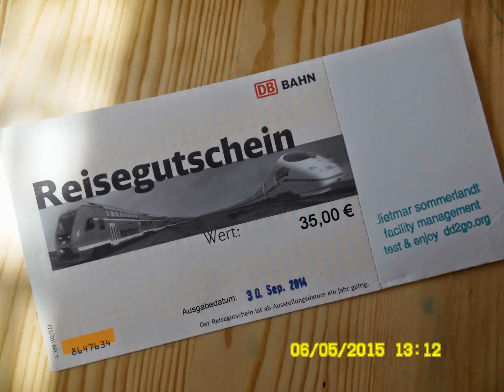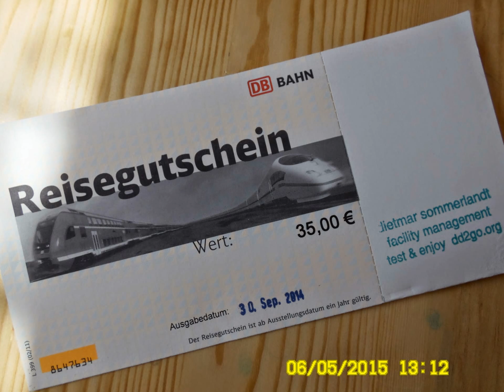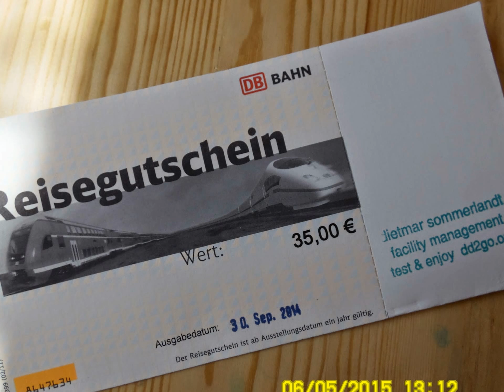Knut Kreuchs Rede zur Verabschiedung der Bundeswehrsoldaten für den Afghanistan-Einsatz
EUROWALK 2016/2017

Herr Kollege Peer Steinbrück will in Zukunft seine "große Klappe" halten - im Bundestag. Ist das nun eine gute Nachricht, die heute in den Zeitungen der Deutschen steht?  Sein Herr Ex-Kollege Lammert hat ihn aufgefordert, nur Gutes über den Bundestag zu schreiben. Hätte das der "Herr Oberlehrer der Nation", also der Herr Kollege Lammert, wirklich sagen und vielleicht sogar ernst meinen müssen
Beim MDR Kultur Radio wird heute den ganzen Tag von "Sumpfhühnern und Schlaubergern" und der "Normalverteilung der Bevölkerung" berichtet. Versteht die Bevölkerung, was Herr Ex-Kollege Steinbrück damit sagen wollte? Wirklich? Braucht ein in weiten Teilen "nichtakademisches deutsches Volk" eine "akademische Volksvertretung", die laut "Normalverteilung kaum einer verstehen kann - in ihrer "pseudoakademischen Gedanken-Sprünge-Akrobatik" im frei gewählten, volkseigenen Bundespolitikzirkus unter dem echt coolen BRD-Traditionslabel Deutscher Bundestag? Man hatte ja einst in der Hektik der stürmischen Zeiten des Jahres 1990 vergessen, den "Bundestag 1.0" in "Volkskammer 2.0" umzubenennen. Damals lebten 17 Millionen Ost-Deutsche in dem Bundesland "DDR" - also so wie in dem Bundesland "NRW"  Es wäre logisch gewesen, die Ex-DDR als Bundesland "Ostdeutschland" am Stück aufzunehmen. Mit einer einzigen Landesregierung in Halle-Leipzig. Zum Beispiel. Zum Andenken an den Ex-Hallenser Hans-Dietrich Genscher. Eventuell.

Die "Bezirke der DDR" wären dann eben "Regierungsbezirke des EU-Freistaates Ostdeutschland" geworden.

Die Bundes-Verwaltungsgemeinschaft "BRD" hätte man durch eine Bundes-Treuhandgesellschaft abwickeln können. Das hätte uns Milliarden an Kosten erspart, die uns heute für den Ausbau des Überlandstraßenbahnnetzes in Ostdeutschland flächendeckend fehlen. Natürlich konnte das im Jahre 1990 niemand wissen oder gar vorhersehen. Nicht einmal der Herr von Schnitzler. Der alte Klugscheißer. Genannt Sudel-Ede. Als Wessi-Star-Kommentator im Super_Illu_Ossi.TV der Aktuellen Kamera, der Ossi-Tagesschau der klassenkampfstarken Wessi-Ossi-Kommunisten-Familie Honecker aus Ost-Berlin.

Brauchen wir Politiker-, Urlaubs-, Klassen- oder Vereinsreisen nach Kanada, in die USA oder gar nach Indien? Ja. Vielleicht. Vielleicht auch nicht. Wenn wir unseren "ökologischen Fussabdruck" möglichst klein halten wollen. Als mündige EU-Bügerinnen und EU-Bürger. Vielleicht ist es besser, wenn wir Reiseberichterstatter als Stellvertreter auf Reisen schicken und uns ihre Berichte im Kino oder im Club ansehen. Gemeinsam mit Freundinnen und Freunden. Dafür wurden ja einst private Kinos erfunden - und private Kinoclubs. Weltweit.

Das IPTV_Spiel EUROWALK 2016/17 steht unter dem Motto "Der Weg ist das Ziel".

Wir wollen herausfinden, ob es neben dem "Fernweh" auch ein "Nahweh" gibt - also eine Lust, seine Heimatregion mit den Augen eines "Fremden", Urlaubers oder Touristen zu entdecken.

Dazu müssen wir uns einfach wie eine Tourist "verkleiden" und Schritt für Schritt, mit Interesse, die Menschen und die Natur unserer Heimat auf all unsere Sinne wirken lassen.

Das Spannende am "Heimaturlaub" ist das Unerwartete, das Verblüffende.

Der Heimaturlaub steht nicht in Konkurrenz zur Fernreise mit dem Bus, der Bahn, dem Flugzeug oder gar mit dem Schiff. Jede Reise bildet, verändert uns. Ein wenig.

Nur durch Reisen können wir eine eigene Weltanschuung bekommen. Eine Weltanschaung ist keine Religion und keine Ideologie sondern eine innere Reflexion von ganz persönlichen Eindrücken, von Gerüchen und Geräuschen.

"Reisen ist des EU-Bürgers Pflicht.", sollte in einer Verfassung für Europa stehen. Bildungsurlaube für Bildungsreisen sollten ein Grundrecht für alle Kinder ab dem 6. Lebensjahr sein. Lebenslang. Finanziert durch die Steuerzahlerinnen und Steuerzahler der Europäischen Union. Das würde sich zwar "nicht rechnen" oder für alle rentieren. Man kann es eben nicht vorrechnen sondern nur spüren - an der positiven Wirkung. Im Alltag.

Nun ja, solche Gedanken sind nicht "politisch korrekt" - eher "fantastisch". Zukunftsorientiert. Nicht utopisch. Nicht idealistisch. Eher konservativ - im Sinne des Bewahrens des Guten und Nützlichen.

agenturfürkinderträume.de
Dipl.-Ing. Dietmar Sommerlandt
Freier Online Beratender Ingenieur (FBI 4.0)
Chefkommentator des gothaerschülermagazin.de

99867 Gotha-West

Geschrieben am 30. September 2016